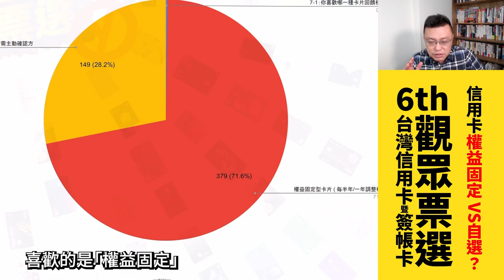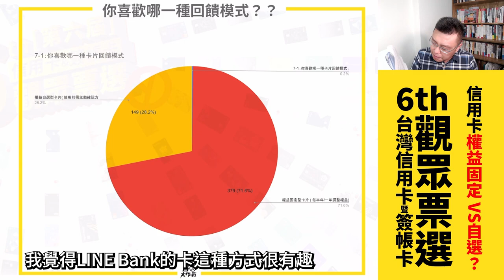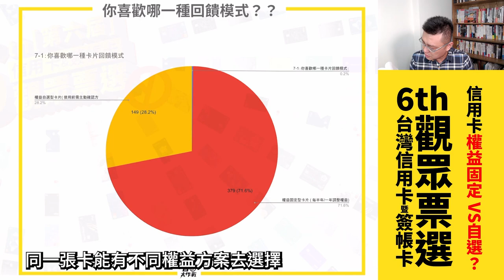信用卡「優惠自選」VS「優惠固定」，你選哪個？500多人投票結果出爐！銀行快來看！｜回顧2022台灣信用卡暨簽帳卡觀眾票選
近期市場上推出不少「優惠自己選」的產品，網路上常有不少人因為選錯權益而拿不到回饋，到底這種「權益自選」卡片是方便消費者呢？還是廠商想省錢做一張包山包海的卡片，但是當你一天要用超過1組以上的權益時，就變成「看得到吃不到」，反而令消費者有被騙之感？本集節目揭曉 「回顧2022台灣信用卡暨簽帳卡觀眾票選」大家的投票結果，趕快來看看吧！
➤完整文字版｜近期更新
➤完整版簡報檔下載｜近期更新
00:00 節目開始
00:15 本屆投票觀眾基本資料
00:28 你喜歡的是哪一種回饋模式？
00:36 選擇「回饋固定」之方案心得
04:27 選擇「回饋自選」之方案心得
06:28 結論